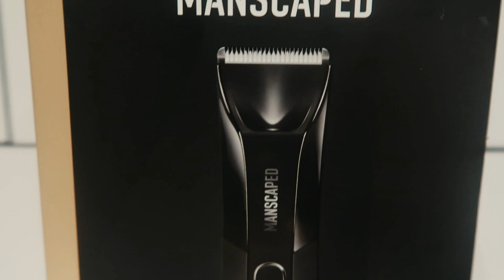Carlos Borges To Leave Manchester City Permanently? | Man City Transfer Update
Man City daily transfer update as Kayky joins Bahia in Brazil on loan, Diego Rosa leaves Manchester City permanently and joins Bahia in Brazil, who are part of the CFG (City Football Group), Southampton are linked with Man City youngster Kian Breckin, Southampton, Brighton and Hove Albion and Borussia Dortmund are linked with permanent moves for Carlos Borges on Manchester City with Man City open to sell and finally, I give the latest on Maximo Perrone of Velez Sarsfield, with the club wanting to renegotiated the release clause price to try and get more money, but there is an advantage for Man City too! The sources used in this video are: Esporte Club Bahia, The Sun, Cesar Luis Merlo and Manchester City FC. :-)

Chapters:

0:00 Intro and Manscaped
1:35 Kayky signs for Esporte Club Bahia on loan
2:19 Diego Rosa leaves Manchester City on a permanent deal for €700k
3:50 Southampton want Kian Breckin
4:58 Man City open to permanent sale of Carlos Borges
7:21 Velez renegotiating Maximo Perrone fee
9:14 Outro